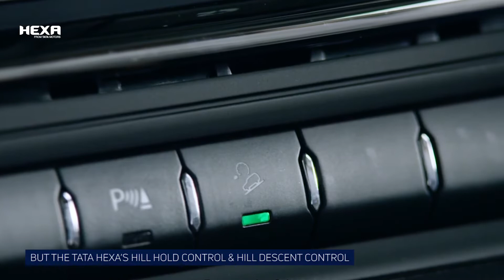Hexpedition Vlog 7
The previous week of the Hexpedition saw Sangeetha Sridhar's TataHexa use its off-roading prowess to tackle the harsh weather conditions and winding roads of the North, all to spread the message of a clean and sustainable India. What will the next week of the Clean India Trail have in store? Keep following this space to find out.